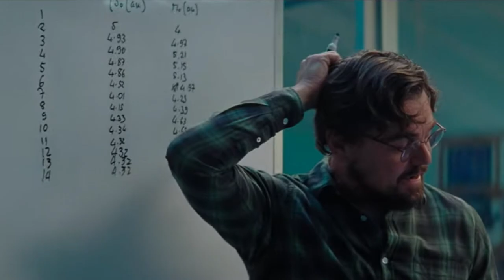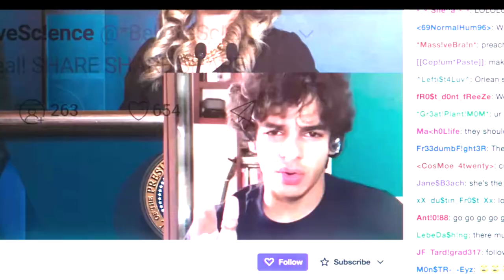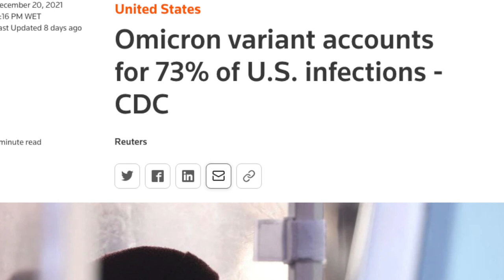Scientist Reviews Netflix's 'Don't Look Up'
Don't Look Up is the new Netflix movie with Leonardo DiCaprio and Jennifer Lawrence. Don't Look Up satirizes our society's attitude toward science and inconvient facts. Don't Look Up as seen by a professional scientist